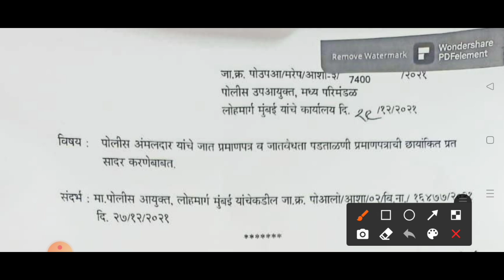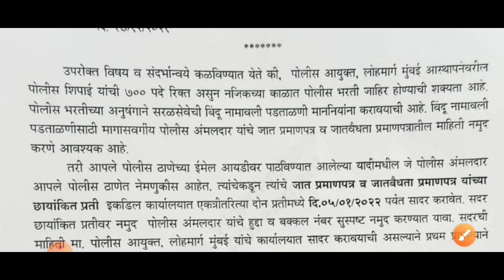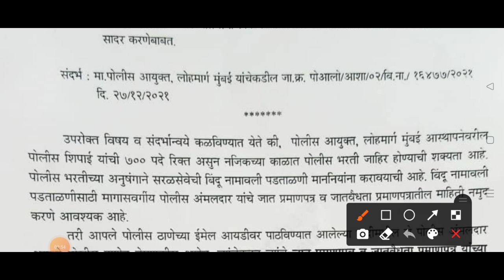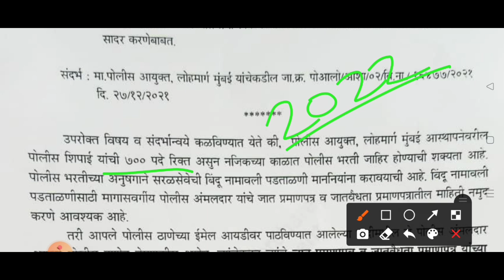पोलीस भरती 2022 | सर्वात मोठी बातमी आली | police bharti new update Maharashtra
नमस्कार मित्रांनो...